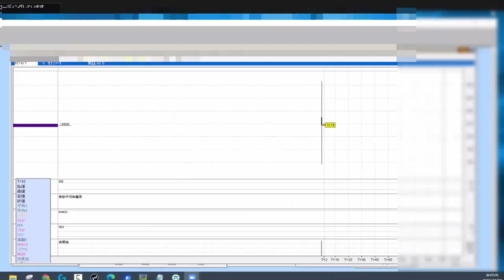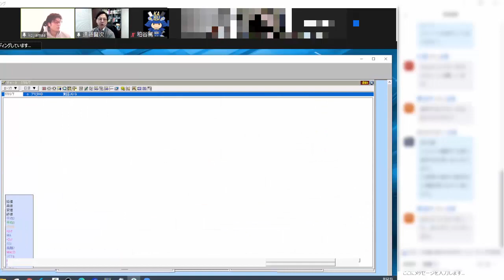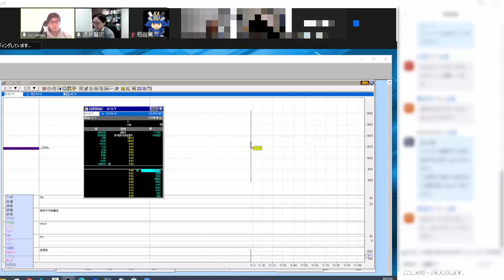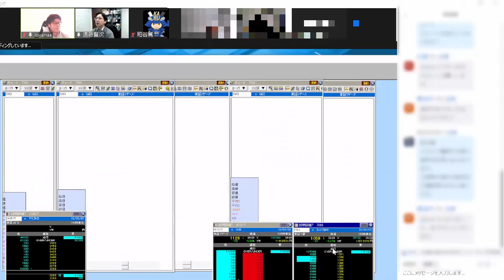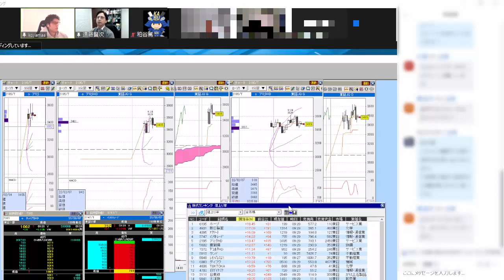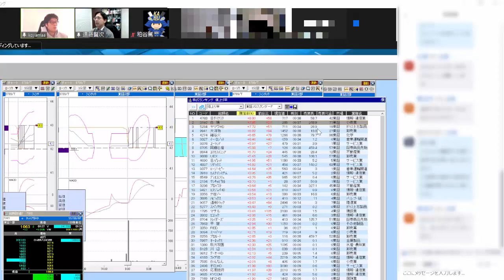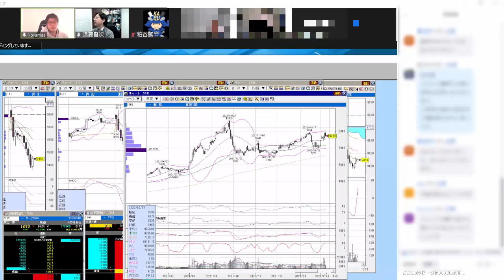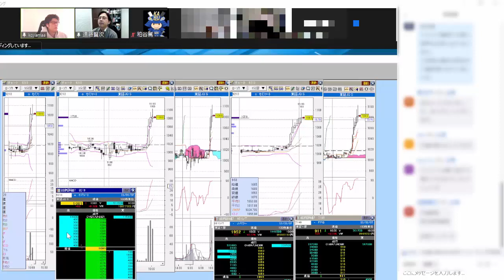【録画版】株式投資の超短期売買に必須のスキルをLIVEで解説 2月7日 SEKの株TV